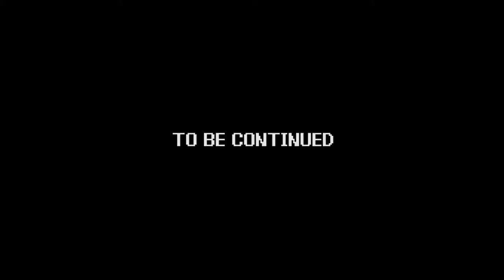Power Trip | Castlevania: Symphony of the Night - part 10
Game - Castlevania Symphony of the Night
System - PlayStation
Company - Konami

Andy is joined by Kevin, as they relive a lot of memories and explore through Dracula’s ever changing castle in “Castlevania Symphony of the Night!”